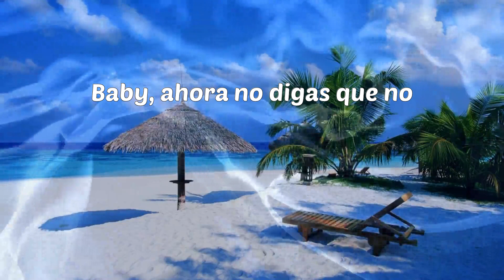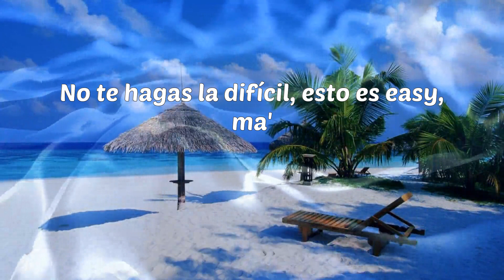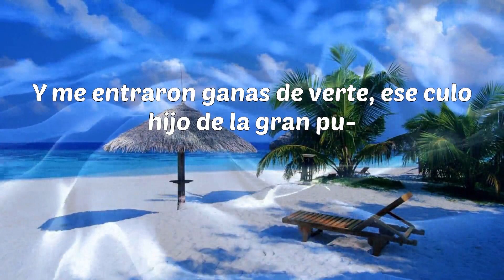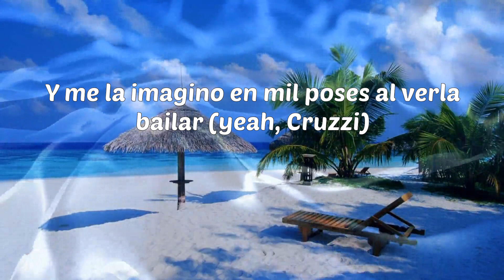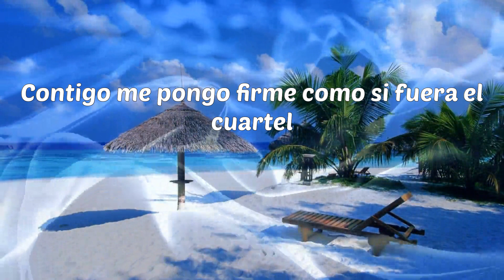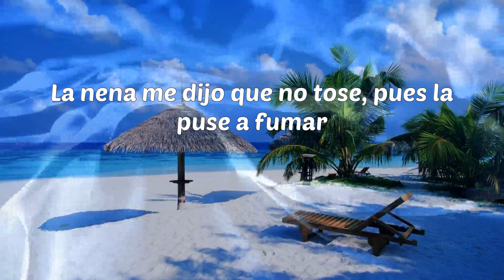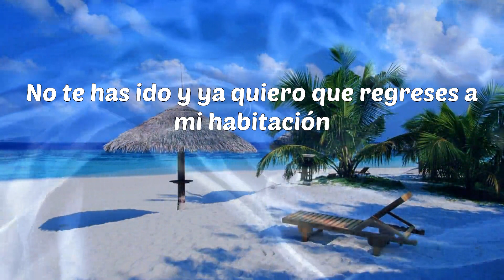La Pantera - Cayó La Noche (feat. Cruz Cafuné, Abhir Hathi, Bejo, EL IMA) [Remix] (Letras)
La Pantera - Cayó La Noche (feat. Cruz Cafuné, Abhir Hathi, Bejo, EL IMA) [Remix]

Letras: La Pantera - Cayó La Noche[Remix]
This is the motherfucking remix
BDP music, mami
Este es el remix, baby
Pow, pow
Si no se acuerda no pasó, ese es su lema
Trajo una botella para ahogar las penas
Su amiguita pa' to's lados la acompaña
Hace tiempo que por hombres no se raya
Si no se acuerda no pasó, pero esta vez se arrebató
Se puso pa' la vuelta cuando la noche cayó
Baby, ahora no digas que no
Que tú ya sabes quiénes somos
Este remix es pa' que el booty te bote solo, mai
Ya cayó la noche
Las gatas se bajaron del coche, ahora toca pecar
Hace que no me conoce
Y me la imagino en mil poses al verla bailar
Por eso
Cuando lo hacemos ella se viene y rápido se va (El Bejote)
Quiere estar conmigo y a la misma vez no estar amarra' (woh, woh)
Si ella se prende como la pinocha
Las flores que le regalaron se pusieron pochas
Con su cora' jugaron como quien juega a la' bocha'
Por eso es que conmigo en la noche se desabrocha el
Pantalón, botón por botón
Ese booty, bom-bom, tú me tienes tonto
Escándalo, escoge su posición
Si la vuelvo a probar
Voy a acabar con una adicción (¿qué será?)
¿Será que tiene un cuerpo de delito? (Quizá)
Por ti me estoy volviendo pajarito (no má')
Loco con tu' teta', con tu totito
Tú lo tienes todo tan bonito, ¿me explico?
Woh-woh, tú no estás buena, estás buenísima
No te hagas la difícil, esto es easy, ma'
En la intimidad no eras tan tímida
Loquísima
Volvió a caer la noche y quiere que se repita
Pusimos las luces rojas a juego con sus nalguita'
Y, baby, yo sé que ya tú estabas maldita
Al momento lo pensé: "Imposible que sea buena estando tan rica"
Eran mil poses diferentes pero baby, dale, ven
Que voy a ponerte en hora cuando te meta el Big Ben
Uh, arrebata' en una Cayenne
Es de las que siempre se porta mal, pero te lo mama bien
Y baby, yo no sé tú, pero yo estoy bien piquetú
Y me entraron ganas de verte, ese culo hijo de la gran pu-
Es tremenda bellaca, se transforma cada vez que apaga la luz
La nueva de Las Palmas
No quiere' pleito con la ganga, no
Por si queda' manchao' como dálmata
Blanquita, se camufla entre las sábana'
No quiere estar amarra' pero le gusta que la amarren
Aburri'a de la isla, ven, mami, te meto un viaje
No quiere cenar conmigo, pero sí hacer de to' (oh-oh-oh)
Y distraer al conductor
Vo'a tener que reclinar
El asiento 'el copiloto, en el Corolla
Pídeme to' lo que pienses cuando estás sola
Con la playlist "Malianteo" mientras me monta
Te gusta escuchar Anuel pa' entrar en la zona (eh, wow)
Y te gustan exóticos por lo que veo
Y góticas culonas, baby, yo te entiendo
Tienes tu par de fetiches, flaca, yo me presto
Díselo, Quevedo
Y me la imagino en mil poses al verla bailar (yeah, Cruzzi)
Por eso
Cuando lo hacemos ella se viene y rápido se va (922-928, yeah)
Quiere estar conmigo y a la misma vez no estar amarra'
Me hizo un amarre con esas nalgota'
No hace falsete y le sube la nota
Tanga XS, le aprieta la tota
No quiere un bobo que fume cachimba en el Sota
Si no jangueo con una en el Q1
Fumando de camino pa'l Batán
Paramos en lo oscuro', entre risas y humo
Podemos notar la complicidad
Mami, logras que me azore
Cuando lo mueves llevando esos shorte'
Hotel cinco estrellas, las Islas Azores
Pichó a las demás como en ligas mayores
Ya cayó la noche, estamos golfos
Cuando se lo desabrocho me hace un ocho
Dios bendiga a mi suegra por tenerte
Qué prontito llegó el día de mi suerte
(Izak, de vuelta al perreo)
No estudia en Las Encinas pero, papi, ella es la élite (tra)
No quiero hijos, pero sirvo pa' que practiques
Ponte contra la pared, quiere un polvo y le doy tres
La pongo a estirar la' pierna' como en el ballet
Carita de Kendall, el culo de Kylie
Con una actitud demoledora como Miley
Le rezo a ese culo y yo antes era ateo
Acabo 'e salir de la discoteca, qué mareo (tra, tra, tra, tra, tra)
Porque me subió la nota, casi no te veo
Quiero ver en persona lo que mandaste en video
Avisa a tu novio que esta noche te retrasas
Rompimos la cama, menos mal que no es mi casa
Ya cayó la noche y yo soy una gárgola
De noche salimos pa' resolver, del carro pa'l hotel
Nadie me verá en la calle, a no ser un cartel
Contigo me pongo firme como si fuera el cuartel
Si nos desvestimos se le nota la maldad
Cómo en realidad 'tá puesta pa' pecar
Y lo hicimos, pusimos una serie y ni la vimos
Es que lo de nosotros, mami, es una serie aparte
Yo quiero disfrutarte los capítulos por parte'
Solo quiere conmigo, por eso no me comparte
Pero solo de la cama es que quiere amarrarse, yeh-yeh-yeh
Las nenas se bajaron del c